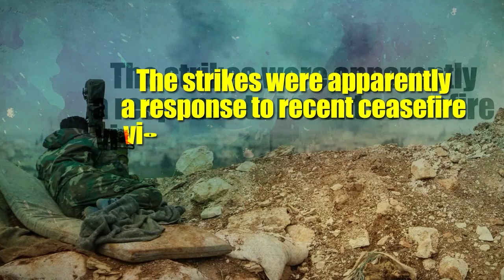SF: Syria war update, 14 Feb 2022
From South Front 14 Feb 2022.